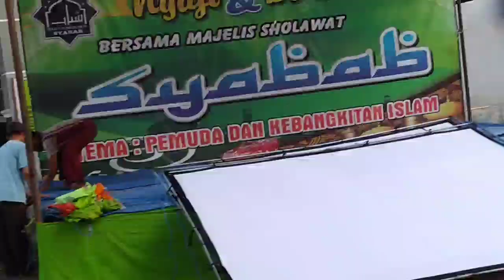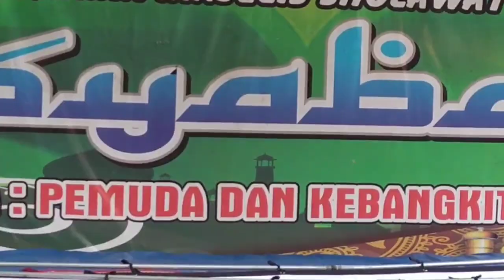PRA acara mini Syabab Klatakan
Video Ini di ambil saat sore hari sekitar jam 16:00
dimana panitia biasanya sibuk2nya mempersiapkan acara di malam harinya.